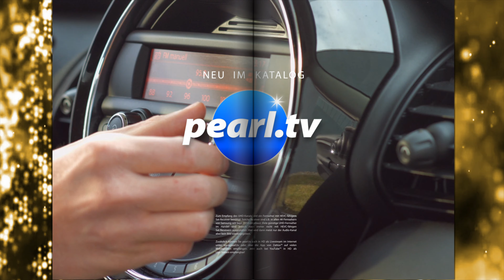Vivien Konca lässt kleine Kratzer sofort verschwinden! Bei PEARL TV (Dezember 2019) 4K UHD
In diesem Video zeigen Vivien Konca und Andreas Rogotzki alles rund um.

PEARL Display Kleber: Display-Reparatur-Set für Smartphone, Tablet-PC und Handy (Display Reparatur Kit)

* Füllt und versiegelt Risse und Kratzer
* Verhindert das Ausbreiten von Beschädigungen
* Glättet die Display-Oberfläche
* Komplett-Set - keine weiteren Werkzeuge nötig

PEARL Display Reparatur Kit, Reparaturset für Display

Kleben und versiegeln Sie Risse und Beschädigungen ganz einfach selbst

- Reparaturset für Display

Retten Sie kaputte Display-Gläser: Erledigen Sie kleine Reparaturen einfach selbst und sparen Sie bares Geld. Denn Sprünge und Kratzer im Display sind nicht nur ärgerlich, ein Display-Austausch ist auch ganz schön teuer.

Versiegeln Sie die Beschädigungen: Mit dem Reparatur-Klebstoff füllen und versiegeln Sie Risse, Sprünge, Abplatzer und Kratzer ganz einfach. So breiten sich Risse nicht weiter aus und das Display wird wieder schön glatt - ohne Verletzungsgefahr!

Alle Materialien und Werkzeuge gleich dabei: Das Komplett-Set enthält alles, was Sie für die erfolgreiche Reparatur benötigen. Zum Reinigen und Vorbereiten des Displays, zum Kleben und Versiegeln, sowie zum Glätten und Polieren. Sie benötigen kein weiteres Werkzeug!

Einfache Anwendung: Die Anleitung führt Sie Schritt für Schritt zu einem erfolgreichen Ergebnis. Das Aushärten des Klebers ist ganz einfach - entweder durch natürliches Sonnenlicht oder unter einer UV-Lampe.

* Füllt und versiegelt Risse, Sprünge, Abplatzer und Kratzer im Display-Glas
* Hemmt die Ausbreitung vorhandener Risse
* Glättet die Display-Oberfläche
* Einfaches Aushärten durch Sonnen- oder UV-Licht
* Ideal für Mobil-Geräte mit Touchscreen (z.B. Smartphone, Tablet-PC, Mediaplayer) und Handys
* Reparatur-Set inklusive 2x 2,5 ml Reparatur-Klebstoff, Pin, Reinigungstuch, 2 Alkohol-Tupfern, Klebefilm, 4 Aushärte-Folien, Spachtel, 6 Tüchern, 1x 10 ml Trennmittel und deutscher Anleitung - Außerdem relevant oder passend zu: Bildschirm Sprung reparieren, Glasreparatur Flüssigkeits, Gesplittertes versiegeln, Glass Nano Repair Fluid, Gesprungenes, wie kann Man, Displaybruch, Kleinen, Flüssigglas